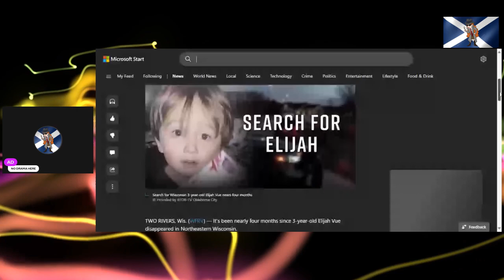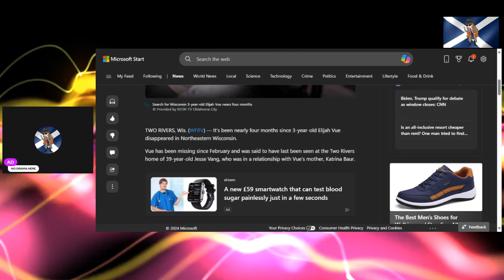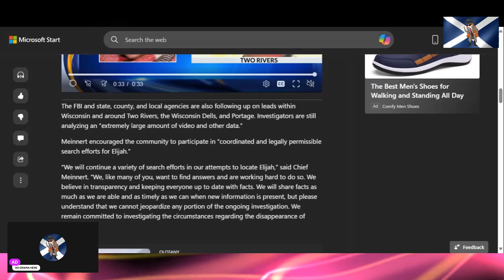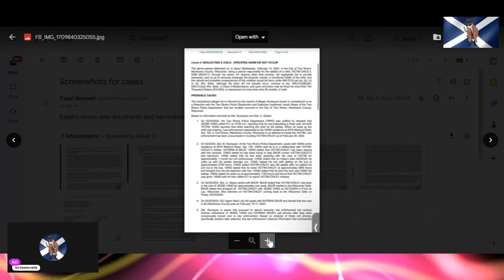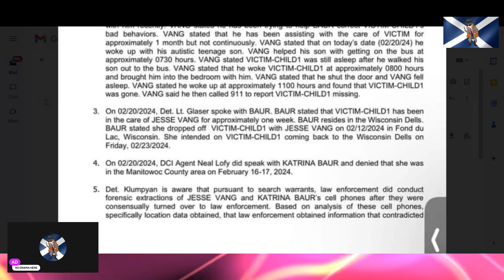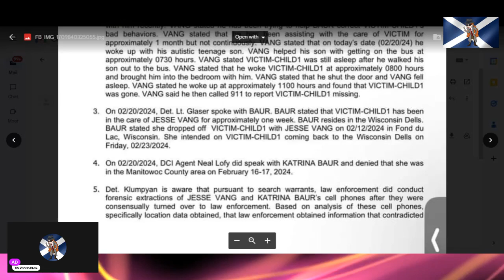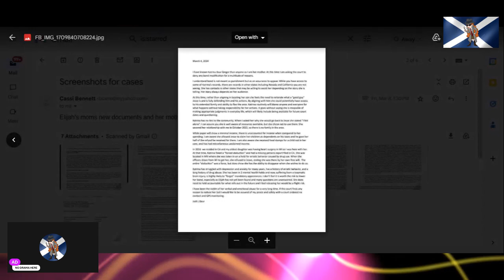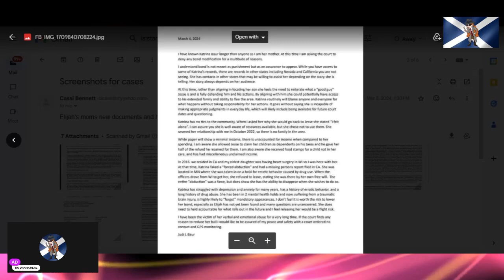ELIAH VUE ~122 Days Missing ~ Rumours & False Information ~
Hi there everyone, thank you for being here with me today where we look at the case of missing 3 year old Elijah Vue and the ongoing searches